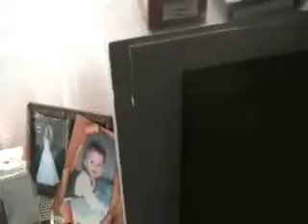For ANGELA SWAIN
some crazy stuff ...mostar